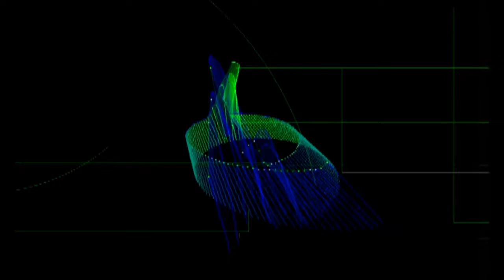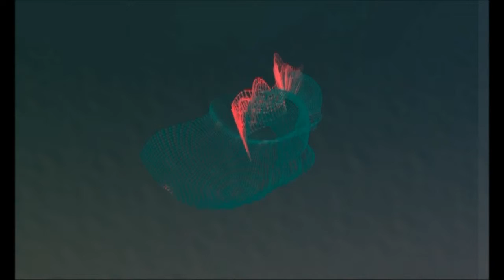First Logic Pro Song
This is my first song made on Logic Pro